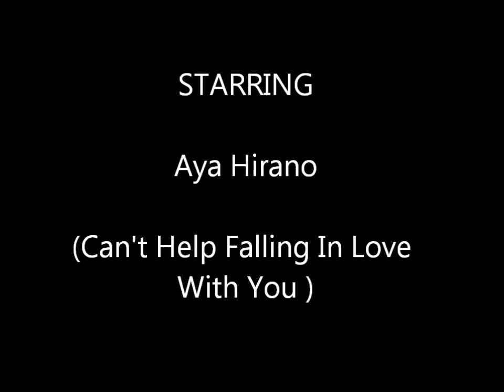Aya hirano images clips